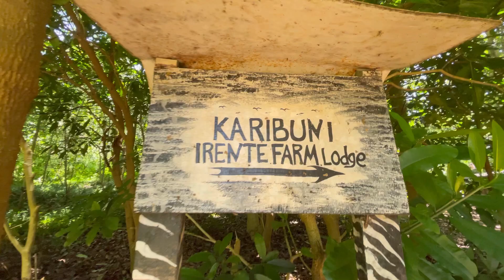MAZINGIRA NI MAKAZI YETU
Tunawajinika kutunza mazingira yetu ili yatutunze.